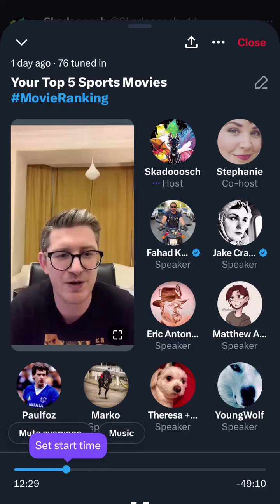Why We Love Sports Movies